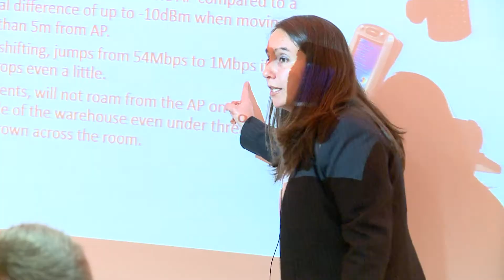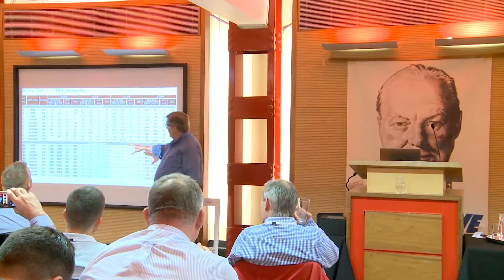Wi-Fi Design Day 2017 - Highlights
Wi-Fi Design Day is an event geared towards anyone who’s interested in learning more about how Wi-Fi works, how to troubleshoot Wi-Fi problems, and how to get the best Wi-Fi performance and reliability.